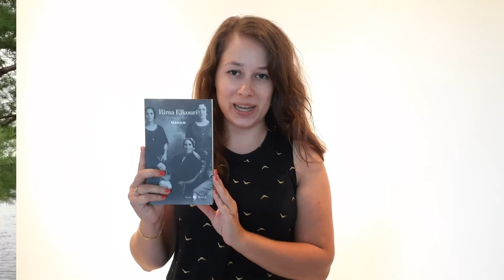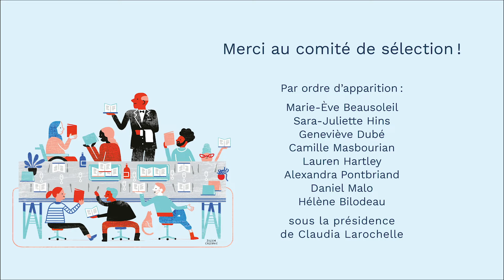Sélection québécoise et franco-canadienne des Rendez-vous du premier roman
En 2020, le comité de sélection composé de huit grands lecteurs et lectrices et présidé par l’écrivaine, animatrice et journaliste Claudia Larochelle a lu toute la production de premiers romans francophones publiés au Canada. Ils ont lu, débattu, puis sélectionné les titres en lecture pour la nouvelle saison des Rendez-vous du premier roman et de Lectures Plurielles, l’association organisatrice du Festival du premier roman de Chambéry en France. Pour en savoir plus : premierroman.ca.